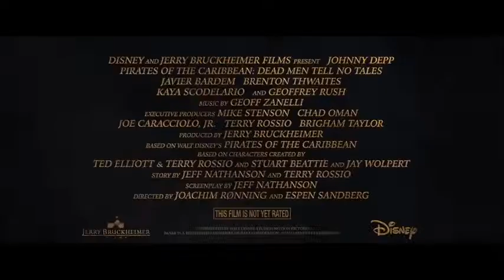Pirates of the Caribbean 6 (2022) Return of Davy Jones _ Teaser Trailer _ Disney